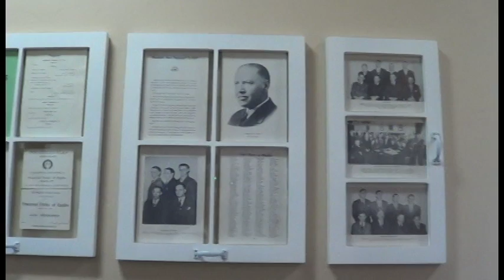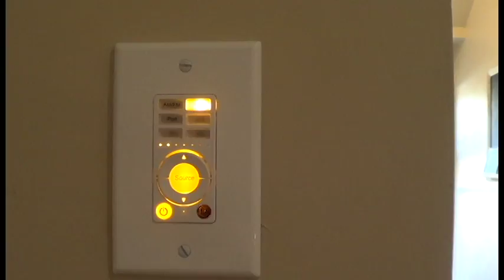Liberty Hall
Locally-owned Community Hall/Event Venue. Available for rent for large or small gatherings. Multi-level building allows for various areas of entertainment. Ideal for reunions, celebrations, receptions, and parties.